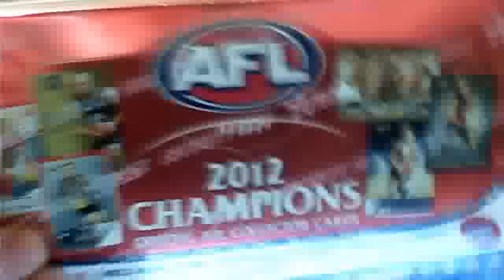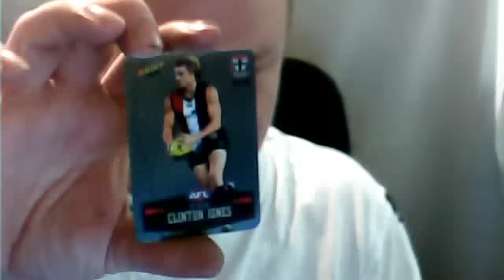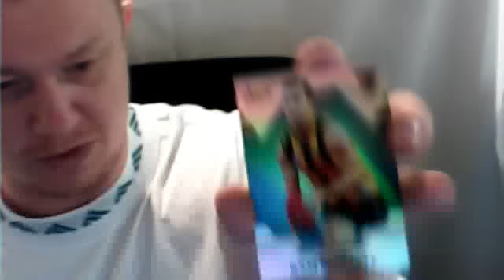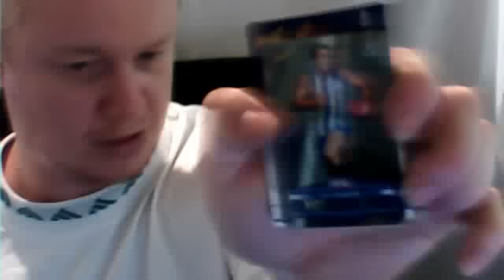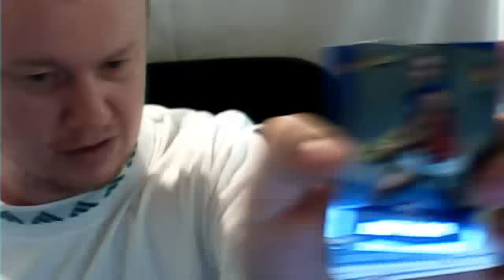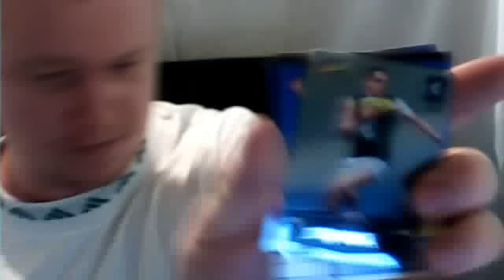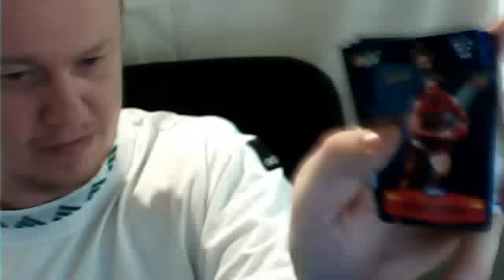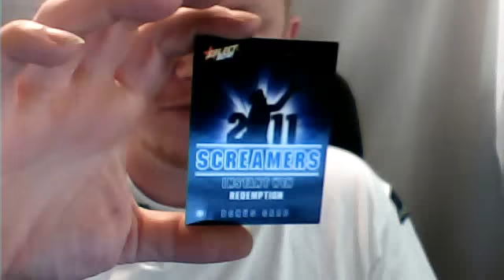2012 AFL SELECT CHAMPIONS TRADING CARD BOX BUST MOJO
CARDBUSTERZ's Webcam Video from March  1, 2012 03:57 PM